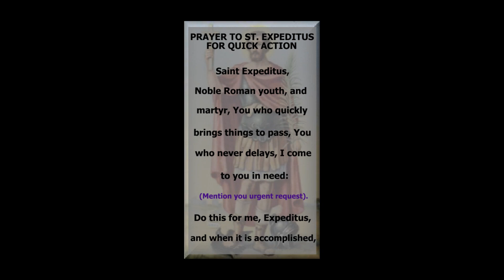PRAYER TO SAINT EXPEDITUS FOR QUICK ACTION